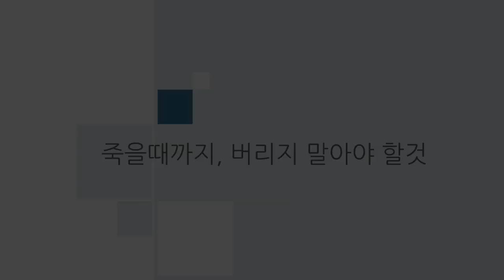죽을때까지, 버리지 말아야 할 6가지-제 2의 인생을 위해서,나를 위해서...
오늘의 영상은 전세계 사시는 분들이, 중반 이후에 인생 부터, 죽을때까지 꼭, 간직하고, 만들고, 버리지 말고, 사시면 좋을 6가지의 '것'들에 대한 내용으로 영상을 준비해서 올려드립니다.

Road Driving